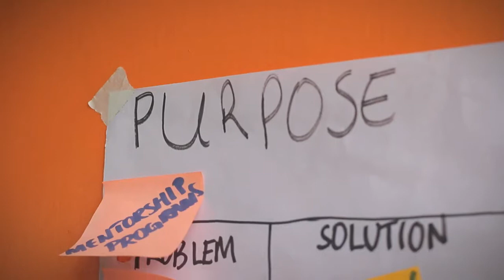Inner Journey – Why it Matters for Changemakers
The Inner Journey is about the personal dimension of professional work in social change. It is learning how to curate a reflective conversation with yourself while you act, so that you can build behaviors that help you continuously align your values, purpose, and impact as they shift and grow over time. The insights, skills, and tools that help us manage ourselves and empathize with others are as important as professional skills in management and execution when it comes to creating social impact.

The Inner Journey of the Changemaker is an essential part of our Post-Graduate Program in Social Innovation Management.

This video was created by Celsa Calderoni from Camaroni Producciones in collaboration with Njeri Ndonga, Pablo Bocco